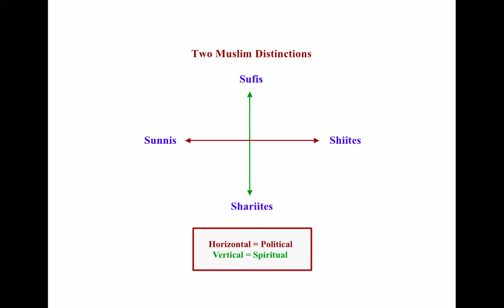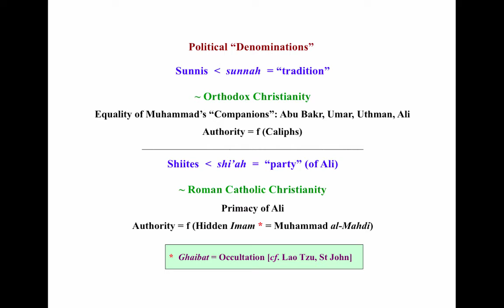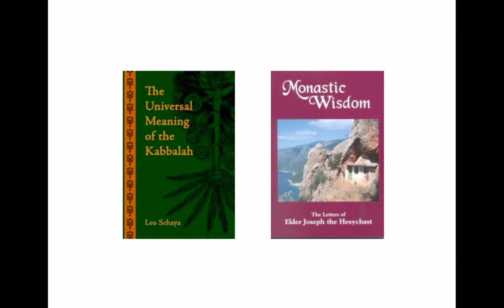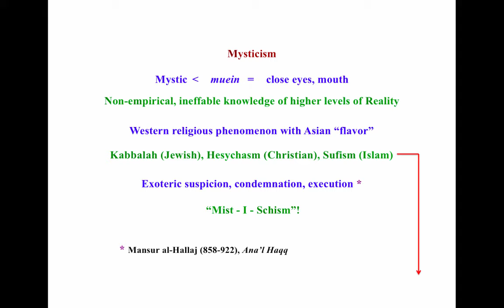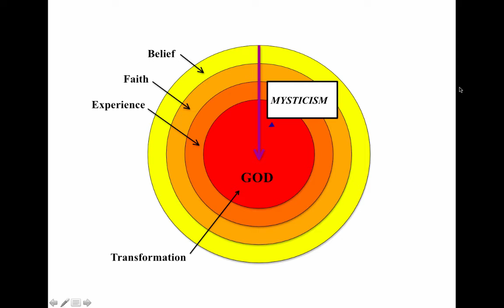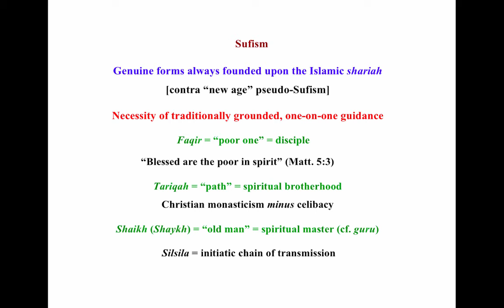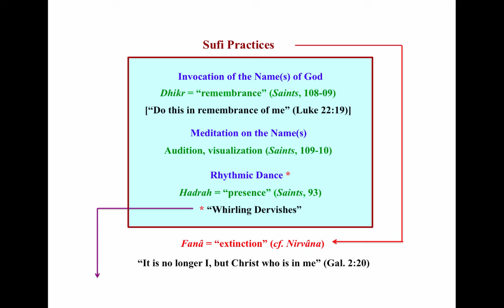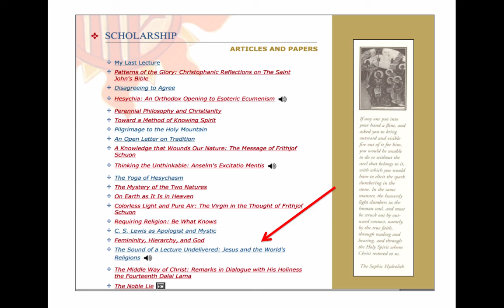Comparative Religion: Western Religion: Sunni and Shiite; Sufism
For a full description of how this course was taught during my years in the university classroom--including a discussion of my philosophical and pedagogical approach as well as my advice as to the best way to get the most out of the course--please visit this page on my